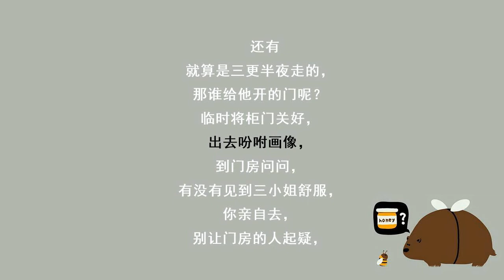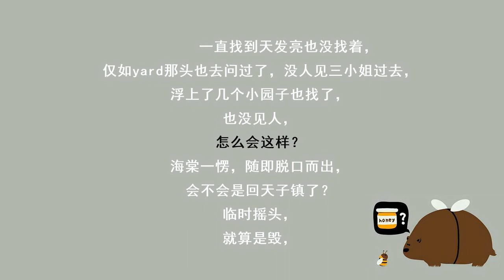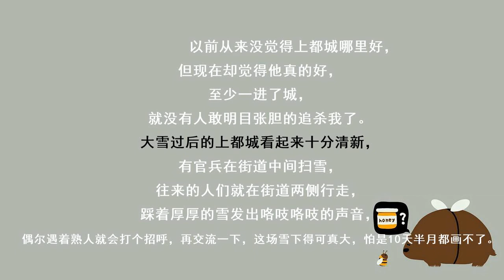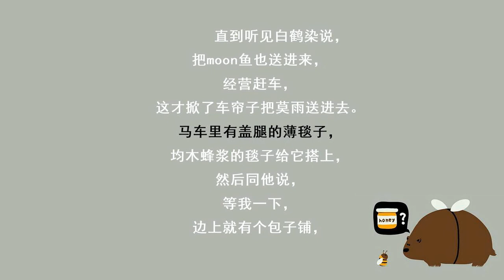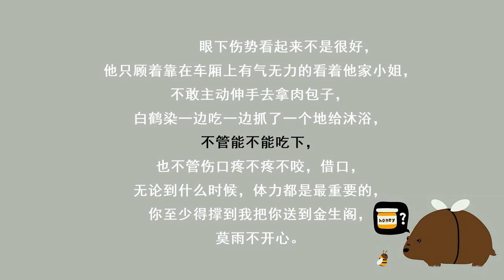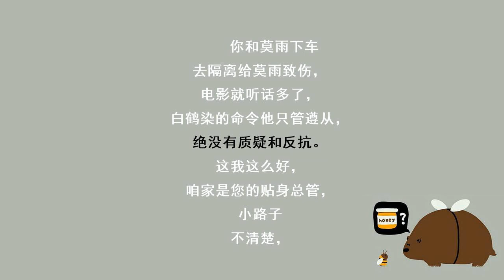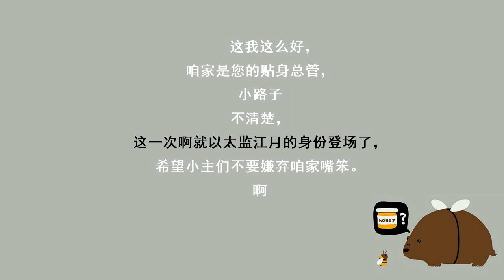神医毒妃672三小姐不见了